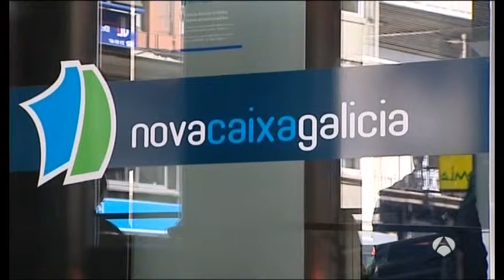Tarjetas el agujero economico y político de Caja Madrid